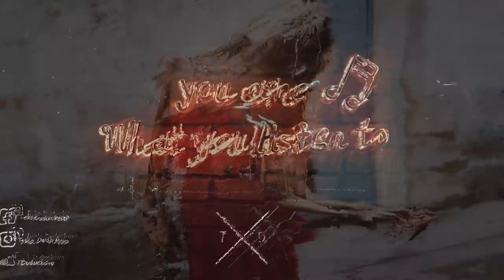Nicolas Jaar - Tourists (Creange Remix)